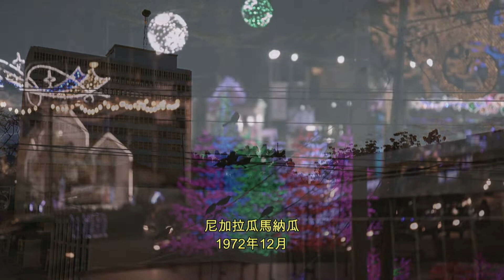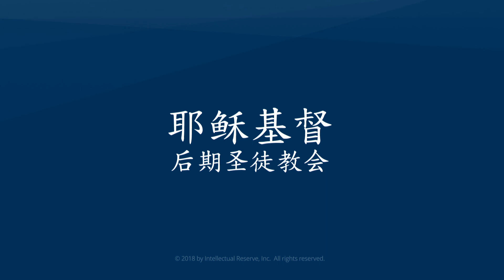雷娜·亞伯圖姊妹的故事——第一部分：心碎和希望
1972年，地震襲擊尼加拉瓜，9歲的雷娜·亞伯圖的世界從此顛倒。失去兄弟和家園，令她痛徹心扉，留下心痛和亟待解決的問題。